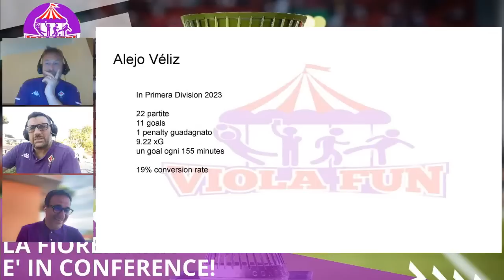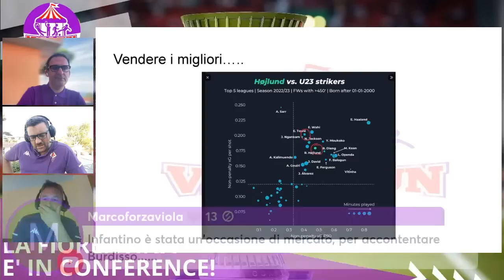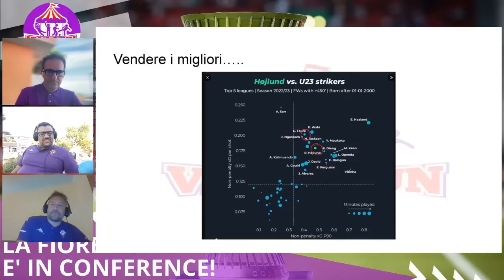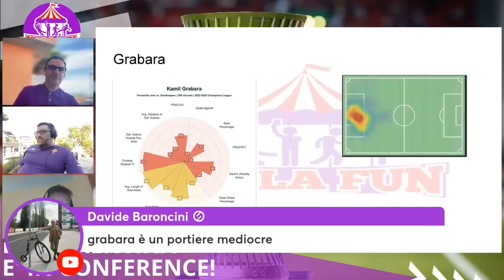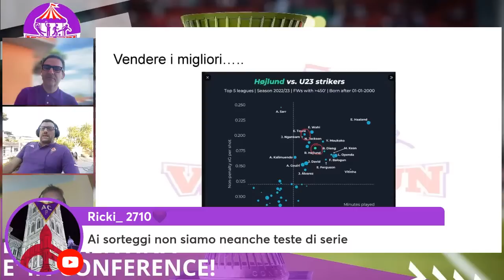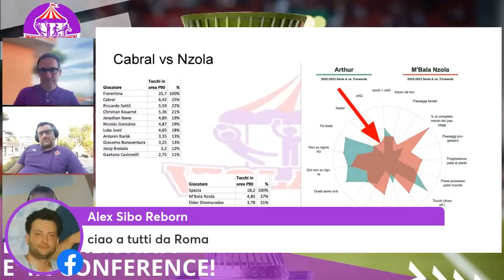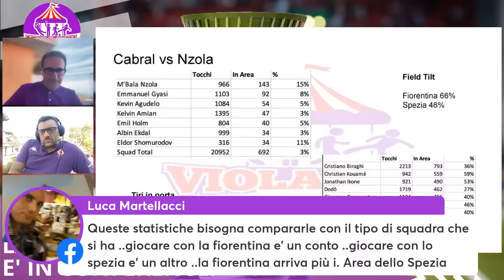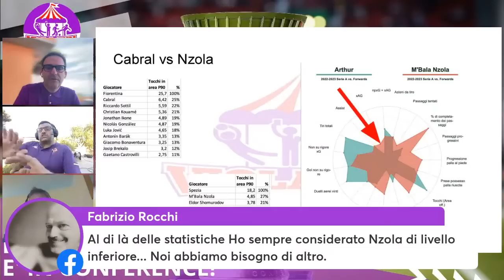LA FIORENTINA E' IN CONFERENCE! NON PERDERE QUESTO VIDEO!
PROMOZIONI!

🔵 BONUS 20 EURO BBVA (BONUS: USA IL CODICE : 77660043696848)
🔵 BONUNS 5 EURO Prova RideMovi. Scarica l'app, usa il codice invito e ricevi 5 EUR Ricarica.
🔵 Vuoi creare streaming in diretta come questo? Prova StreamYard
🔵 Cooltra ci dà 15,00 € ciascuno per utilizzare uno scooter elettrico. Devi solo registrarti gratuitamente con il mio codice dgrtb.
🔵 Chi trova un amico, trova un tesoro!
Attiva una delle offerte del portafoglio Power per la tua casa e scopri il vantaggio che ti ho riservato.
E’ facilissimo, basta seguire questi passaggi:
1 - Vai su e richiedi l’attivazione di una nuova linea o indica il numero cha hai già attivo con altro Gestore e vuoi migrare in TIM
2 - Inserisci i tuoi dati e il codice seguente nel campo preposto:M2MCOF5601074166
3 - In alternativa comunica il tuo codice promozionale ad un addetto presso un Negozio TIM oppure al tuo Agente TIM di fiducia o al Servizio Clienti 187.

Appena avrai completato l’attivazione, potrai aiutarmi ad allargare il nostro gruppo di amici TIM!